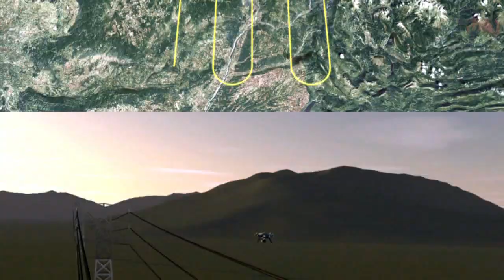Civilian drones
Civilian drones are taking to the skies as an increasing number of businesses and amateurs choose to invest in these unmanned aerial vehicles. Whether delivering parcels, monitoring crops or capturing a bird's eye view of a sporting event, civilian drones look set to soon become a part of our daily lives. VIDEOGRAPHIC